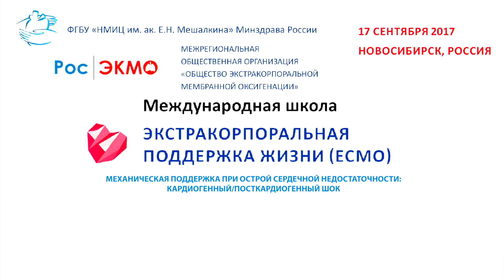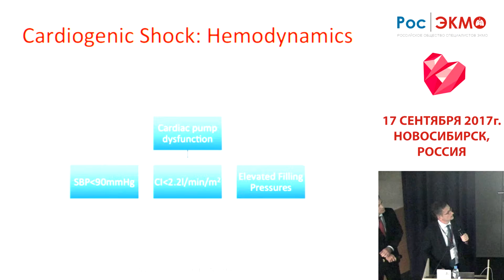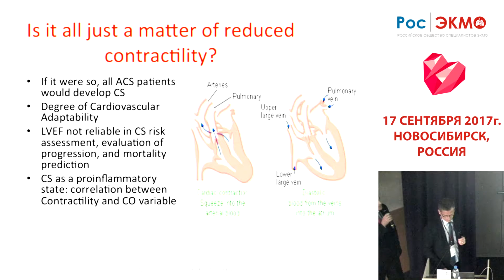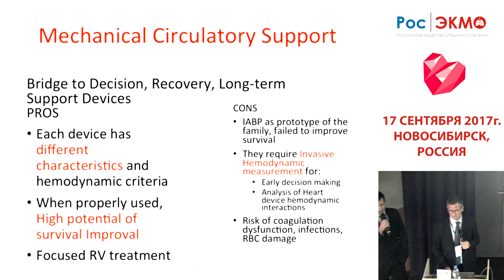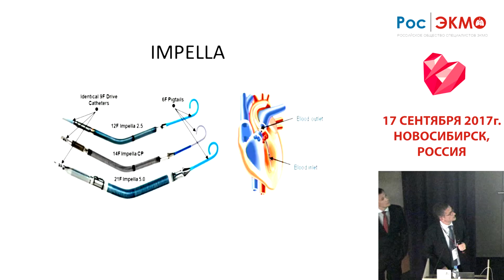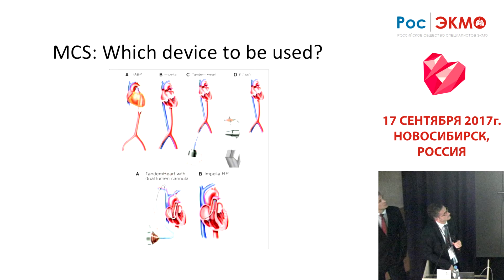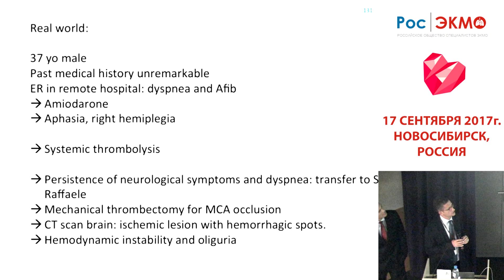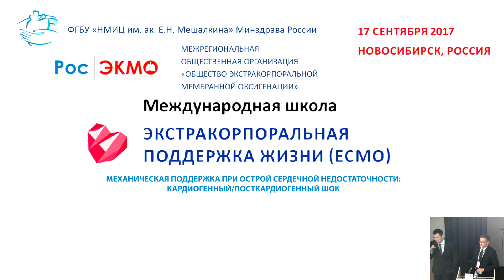Международная школа ЭКМО, Новосибирск 17.09.2017 Federico Pappalardo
Международная школа экстракорпоральная поддержка жизни. Механическая поддержка при острой сердечной недостаточности:  кардиогенный\посткардиогенный шок. 17 сентября 2017, Новосибирск, Россия. Доклад делает Federico Pappalardo, MD, Director of the Cardiothoracic Intensive Care Unit in San Raffaele Hospital, Госпиталь Сан-Рафаэль (Hospital San Rafael), Милан, Италия